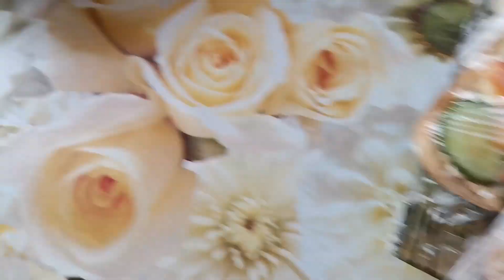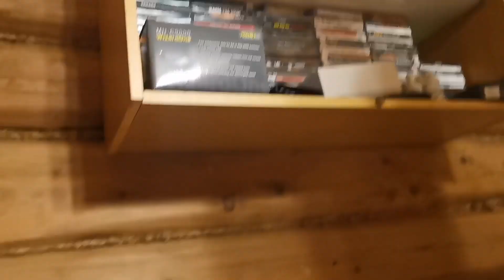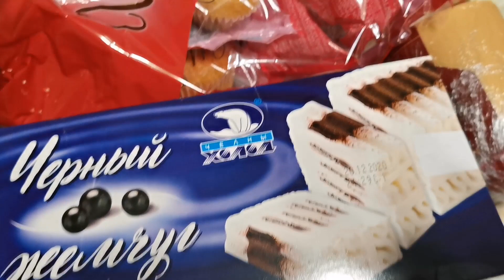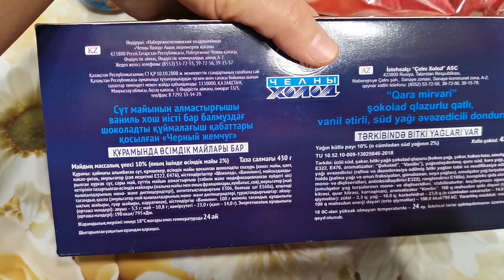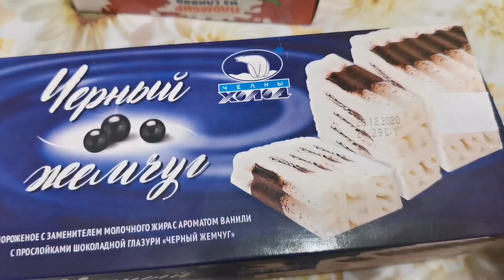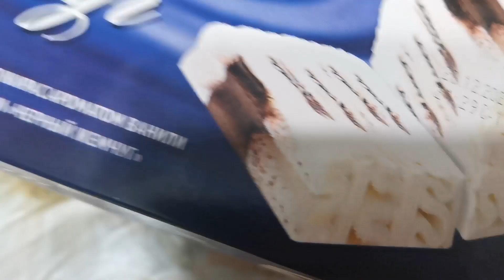ОООХ УЖ ЭТИ БУДНИ. ПОСЛЕ НОВОГО ГОДА ЗАНЯЛИСЬ! ПОРЯДОК В ДОМЕ Наводим с мужем!